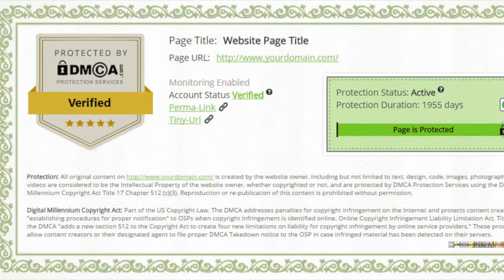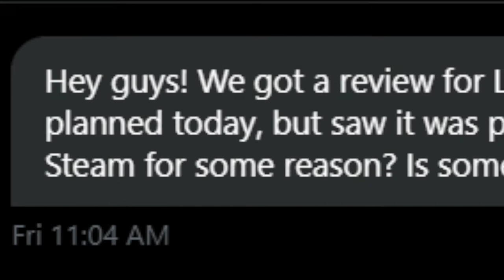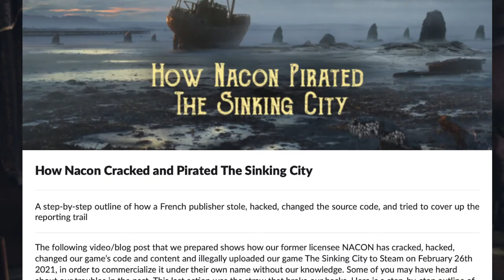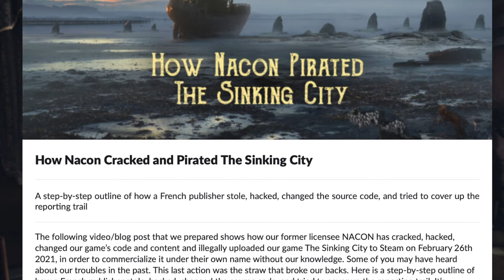A publisher uploaded a pirated copy to Steam | The Story of Frogwares, The Sinking City, and Nacon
A dedicated gamer's YouTube channel celebrating gaming. The good, the bad, and the two polygon. Logical Leveling talks about everything gaming: news, upcoming games, and reviews. As well as some of the more obscure topics, like the impact of a certain game and why a game failed. If you're a lifelong fan of video games and everything about them, this is a home for you.

So join the community! The goal of Logical Leveling isn't just for me to talk about games (though that is fun) but to find like-minded people and have a discussion. So let me know if you disagree or why you do agree on a video. I'd love for Logical Leveling to become a home base for people who like to get into the nitty-gritty of the gaming industry. If that sounds like something you want or would enjoy, then it's up to you to make it happen!

Without going into too much detail here, it's the main way people can protect their intellectual property online, where everything is very easy to copy and paste. However, the DMCA is easily weaponized. And it's very easy to issue one even to the point where action will often be taken before the issuer has proven they own that IP. DMCA has been at the forefront of many scandals online. The most recent is the music industry's take on online streams. Often issuing DMCA strikes against streamers who play their music in the background. This can lead to the platform taking action against the streamer, from a warning to a flat-out ban. All this to say that DMCA can be very damaging to content creators and can be very hard to fight against. So you may be surprised to learn that Frogwares issued a DMCA strike against their own game.

There are many examples of DMCA strikes causing havoc for an individual's youtube channel or twitch stream, both big and small. But just earlier this year, we got an example of what happens when a copyright complaint is levied against a developer on Steam.

This is Luciform, a 2d platformer developed by one-man developer Chaos Games. In an Imgur post, Chaos Games describes how a DMCA strike hurt his game. Upon launch, Luciform had over 5000 views on its store page. After a few hours of back and forth with the third party who issued the strike, Chaos Games received an apology, and the strike was receded. It took a week for the game's store page to go back on Steam, which I'm told is fast for Steam, but sadly the damage had already been done. Money spent on the game's marketing was lost as potential customers could only find an error page on Steam. Influencers hoping to review or play the game in front of their audience couldn't do so. Chaos Games also theories that because the store page saw no traffic during the strike, the steam algorithm had deemed the store page a failed one. And no longer recommends the game to potential customers. As you can see, a DMCA strike can be exceedingly hurtful to a developer's account. Which makes Frogwares' decision to strike their own game a drastic one.

Frogwares had been working with publisher Focus Entertainment developing several Sherlock Holmes games. However, after pitching a Lovecraftian horror game, their publisher liked their idea but decided to hire developers Cyanide to create the project that became Call of Cthulu. Being replaced for their Lovecraft-inspired game soured their relationship, and Frogwares left Focus Entertainment for Nacon. Releasing their own cosmic horror game, The Sinking City. A year before its release, their relationship with their publisher again fractured as Nacon purchased Cyanide in 2018. Frogwares had said in a statement later that "[They] couldn't fully trust Nacon from this moment and minimized the communication with the publisher." As development was wrapping up on The Sinking City, contract disputes broke out between Frogwares and Nacon.